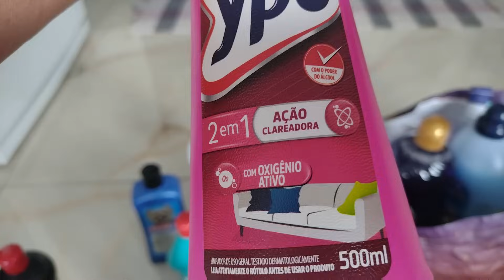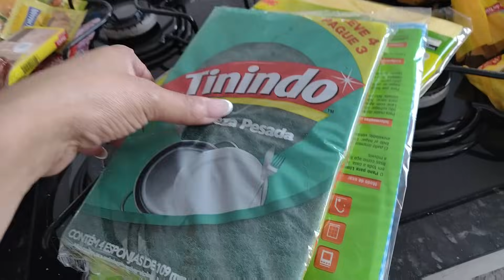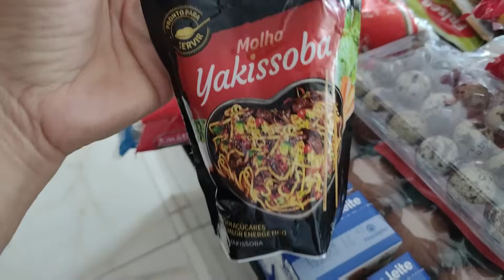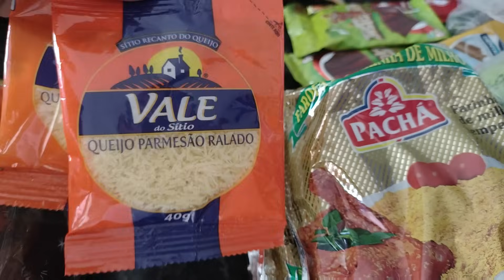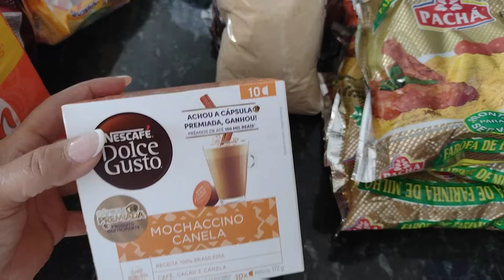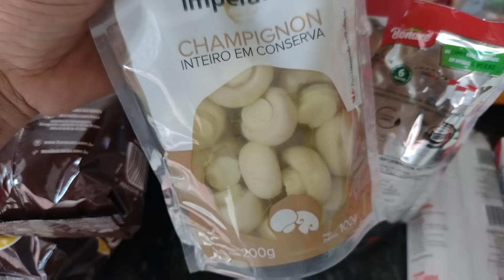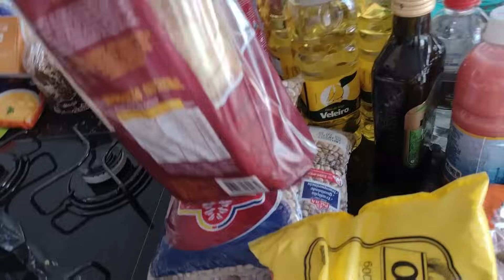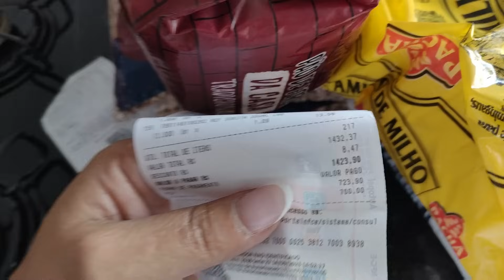CHEGAMOS DO ATACADÃO|EXAGERAMOS 🙄 MOSTREI AS COMPRAS DO MES| FICOU MUITO CARO| cantinho da Malu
INKS DOS PRODUTOS QUE USO NO MEU CABELO 👇
ESCOVA PROGRESSIVA SEM FORMOL:👇

kit-new-cronograma-capilar-shampoo-protect-control-500ml-fashion-gold?parceiro=15615